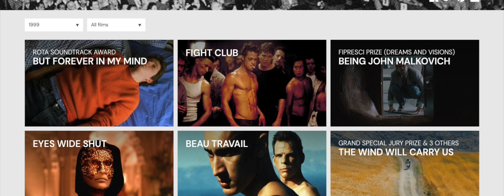After The Rain Is A Beautiful Movie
After Rain is a beautiful movie that released just after Akira Kurosawa sadly passed away, but it very much has his spirit attached to it

VectorDCInk

Paulo HabI